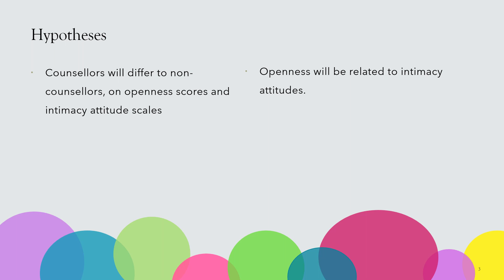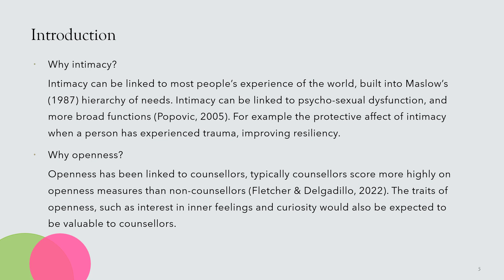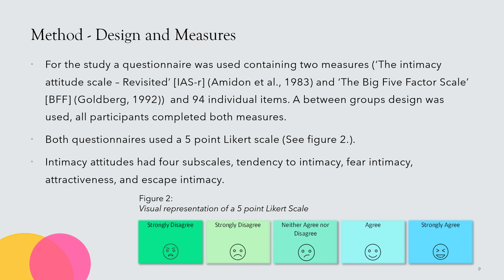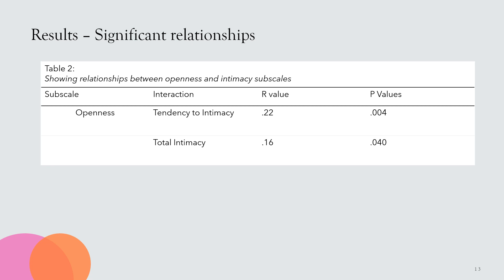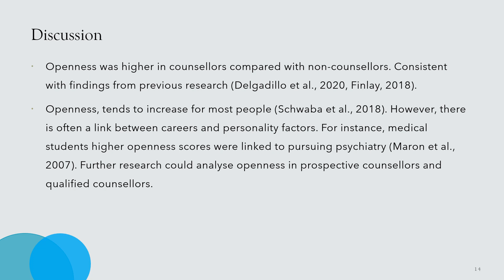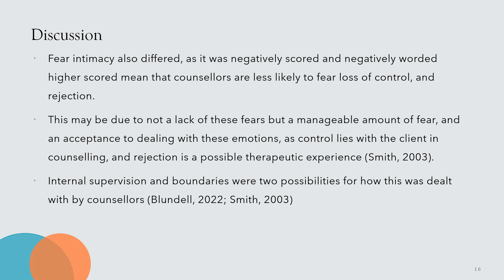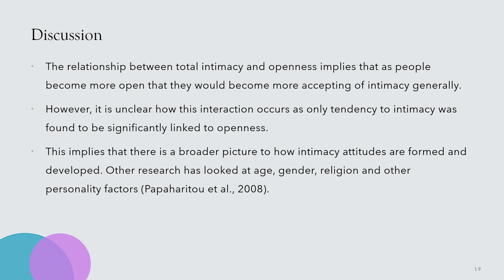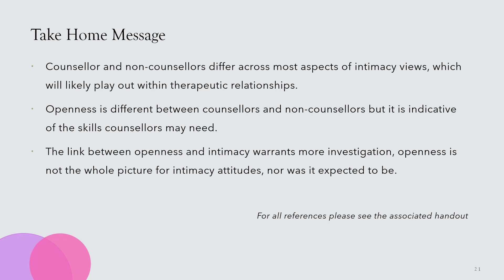Let’s talk about intimacy: counsellors’ vs non- counsellors’ attitudes BY Connor Walker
LET’S TALK ABOUT INTIMACY: COUNSELLORS’ VS NON- COUNSELLORS’ ATTITUDES
Personality factors are often linked to several aspects of life, one such space may be our intimate selves.
Intimacy permeates our lives as social beings and as such is important in mental health spaces, and personality is linked to our internal views of self and how we navigate our stressors.
This study examines the link between personality and attitudes towards intimacy. This is based in a counsellor’s duty to be non- judgemental and congruent.
Clients often bring intimate topics to counselling, such as relationships. A counsellor is more effective when they respond openly to clients, but it is unclear whether all counsellors are equally open to discussing intimacy. Intimacy can often be viewed as a taboo subject across societies, but counselling spaces are intended to be safe for all topics.
This study used two questionnaires one to assess personality factors, focusing on openness, conscientiousness, extraversion, neuroticism, and agreeableness. Another questionnaire measured attitudes towards intimacy.
The hypotheses were that there would be a difference between attitudes towards intimacy between counsellors and non- counsellors, furthermore, that there will be a relationship between openness and attitudes towards intimacy.

GADEWCH I NI SIARAD AM AGOSATRWYDD: AGWEDDAU
CWNSELWYR YN ERBYN RHAI NAD YDYNT YN GWNSELWYR
Mae ffactorau personoliaeth yn aml yn gysylltiedig â sawl agwedd ar fywyd, efallai mai un gofod o'r fath yw ein hunain.
Mae agosatrwydd yn treiddio trwy ein bywydau fel bodau cymdeithasol ac o'r herwydd mae'n bwysig mewn mannau iechyd meddwl, ac mae personoliaeth yn gysylltiedig â'n barn fewnol ohonom ni'n hunain a sut rydyn ni'n ymdopi â'n straenwyr.
Mae'r astudiaeth hon yn archwilio'r cysylltiad rhwng personoliaeth ac agweddau tuag at agosatrwydd. Mae hyn yn seiliedig ar ddyletswydd cwnselydd i fod yn anfeirniadol ac yn gyfath.
Mae cleientiaid yn aml yn dod â phynciau personol agos i gwnsela, fel perthnasoedd. Mae cwnselydd yn fwy effeithiol pan fydd yn ymateb yn agored i gleientiaid, ond nid yw'n glir a yw pob cwnselydd yr un mor agored i drafod agosatrwydd. Yn aml gellir ystyried agosatrwydd fel pwnc tabŵ ar draws cymdeithasau, ond bwriedir i fannau cwnsela fod yn ddiogel ar gyfer pob pwnc.
Defnyddiodd yr astudiaeth hon ddau holiadur un i asesu ffactorau personoliaeth, gan ganolbwyntio ar fod yn agored, cydwybodolrwydd, extraversion, niwrotigiaeth, a dymunoldeb. Roedd holiadur arall yn mesur agweddau tuag at agosatrwydd.
Y rhagdybiaethau oedd y byddai
gwahaniaeth rhwng agweddau at agosatrwydd rhwng cwnselwyr a rhai nad ydynt yn gwnselwyr, ymhellach, y byddai perthynas rhwng bod yn agored ac agweddau tuag at agosatrwydd.